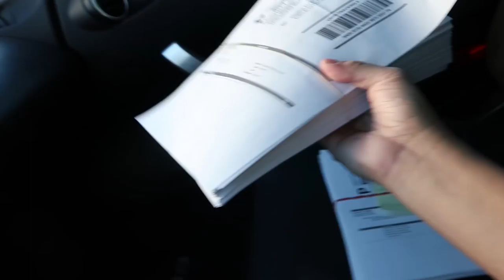We can't believe this happened.. (PLEASE WATCH)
In this video we explain our situation with our shipping carrier and why your order might be stuck in transit. We're fixing this issue and making sure every order gets delivered by Christmas. Once again we apologize and are so thankful for your business. MAKE SURE TO WATCH TILL THE END TO ENTER IN OUR GIVEAWAY.